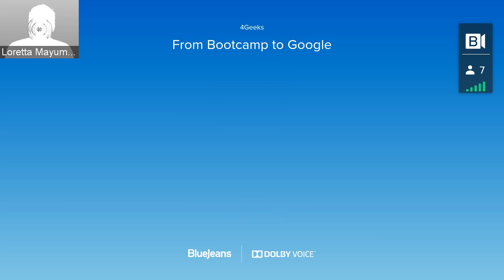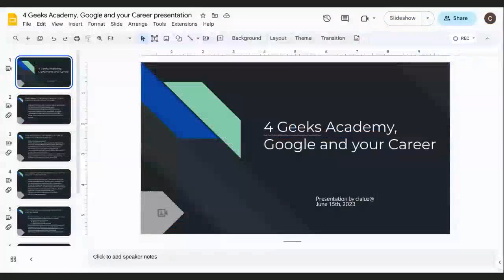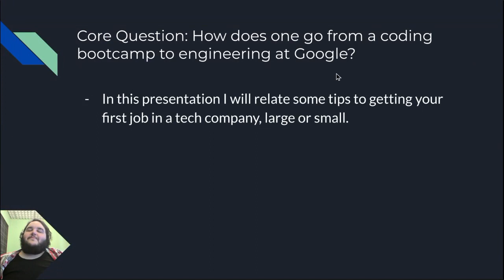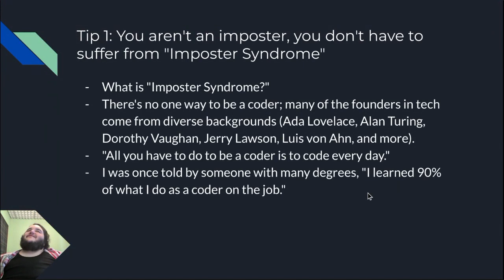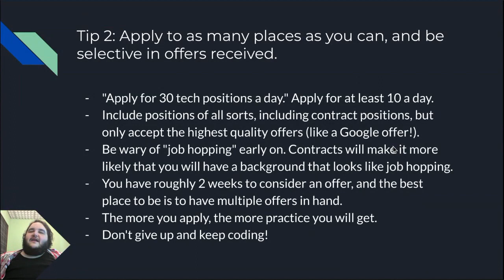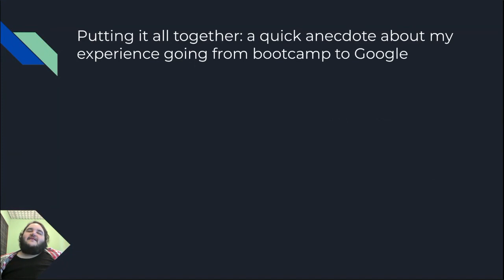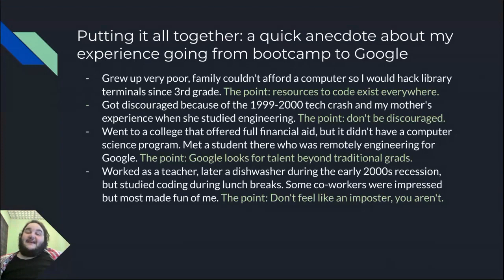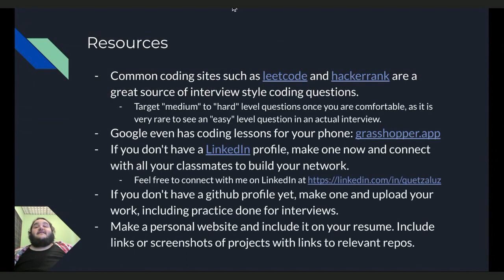From Bootcamp to Google - 4Geeks Academy USA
Get ready to be inspired as we join speaker Cyd La Luz on his incredible journey from being a teacher to landing a dream role as a software engineer at Google!

Spoiler alert: Cyd's story involves attending a coding bootcamp and working at Tesla and Facebook before ultimately reaching the pinnacle at Google! Talk about an inspiring track record!🚀

Now, Cyd is ready to share how he made it all happen and what valuable lessons we can learn from his experience. So, grab your favorite beverage, settle into your comfiest chair, and get ready to hear about his remarkable path, the projects he's worked on, and gain some expert advice to help level up your career.

Trust us, this is an event you don't want to miss!